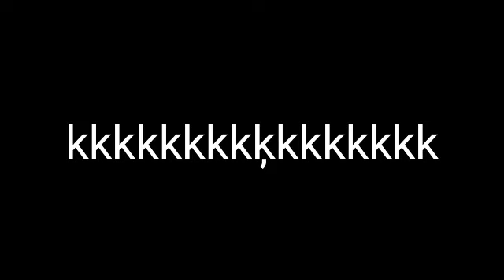BAIXE JA!!!! FTS 20 ATUALIZADO BRASILEIRÃO SERIE A E SERIE B E COM O CRUZEIRO REBAIXADO GRAFICOS HD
Sejam bem vindos! Venha fazer parte do canal C4 games, jogos fts e atualizações e vários games .

💥 Comente
💥 Compartilhe